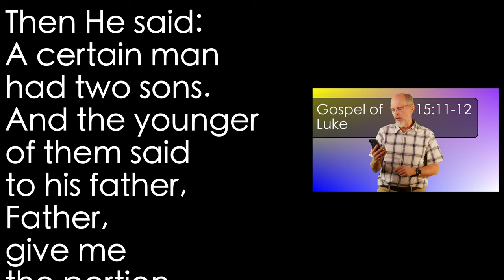Luke 15:11-12 Lost Son 1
The prodigal son is a wildly famous parable, and we are going to work our way through it across eleven mornings. This morning the start: the lost son asks for his inheritance and leaves home into the party life.